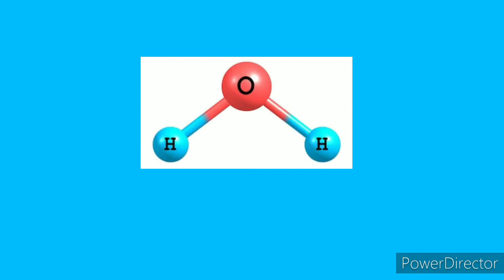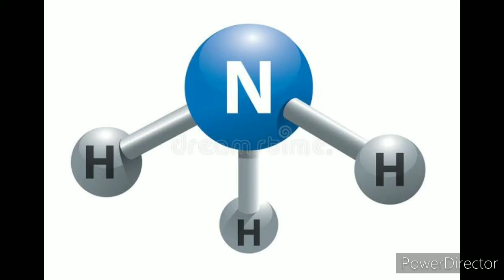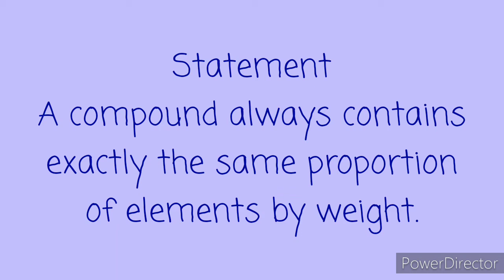Law of definite proportions/ Class 11/NCERT/ Malayalam explanation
Laws of chemical combination, simple word by word explanation.